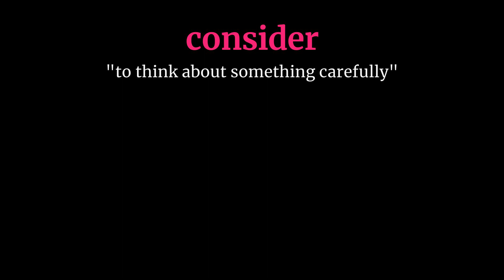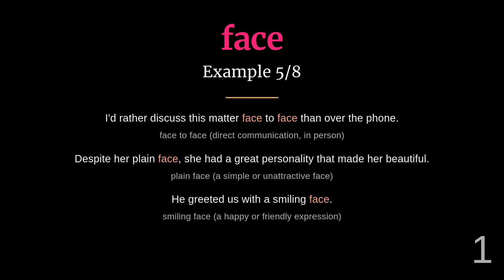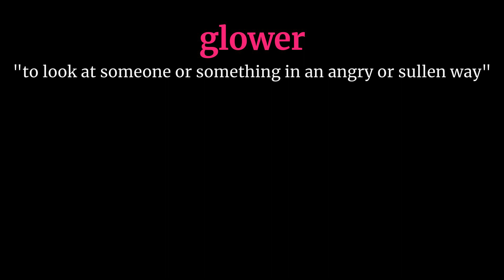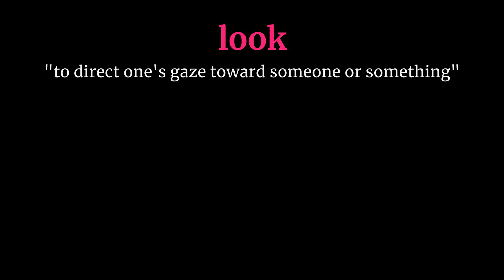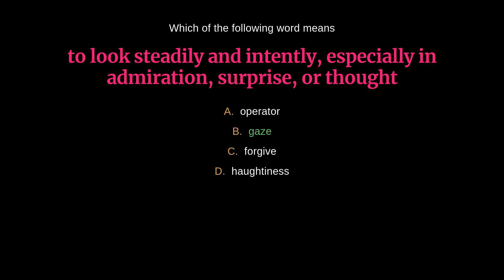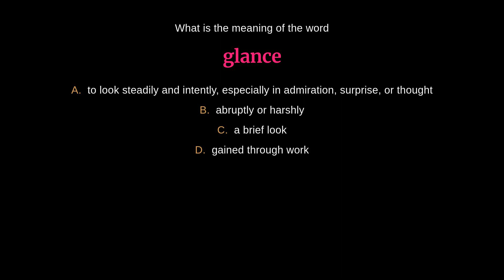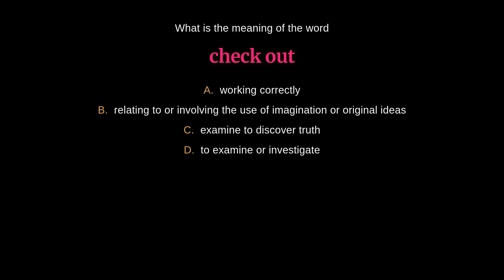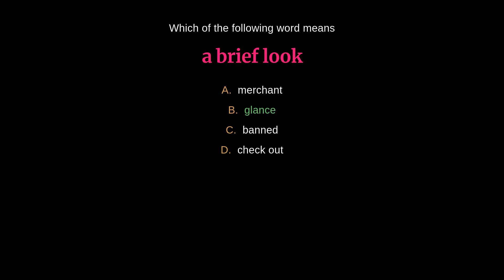28 Essential Words for the Art of Seeing (Part 1/2)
Expand your vocabulary with this comprehensive list of 28 words that revolve around the captivating concept of 'looking.' Enhance your ability to describe the act of viewing, observing, and perceiving the world visually. This engaging vocabulary list is sure to elevate your language skills and deepen your appreciation for the senses. Dive into the realm of sight and enrich your expressions today!

00:00 - Introduction
00:03 - Check out
00:43 - Consider
01:17 - Examine
01:52 - Explore
02:26 - Face
03:06 - Fixate
03:39 - Gawk
04:13 - Gaze
04:48 - Glance
05:17 - Glower
05:50 - Inspect
06:25 - Leer
06:58 - Look
07:30 - Mind
08:09 - Quiz
15:33 - Outro